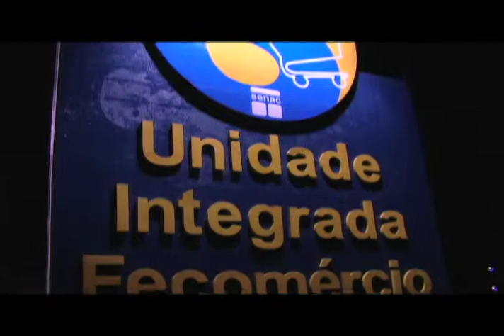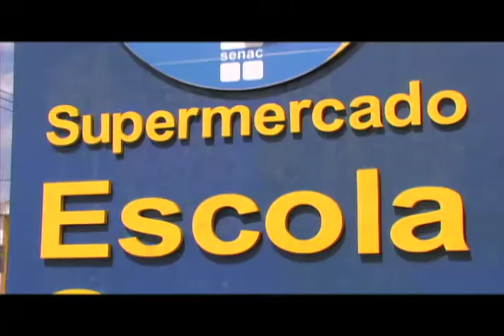Senac - SuperMercado Escola - dbvideos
Produzido por Derick Borba.